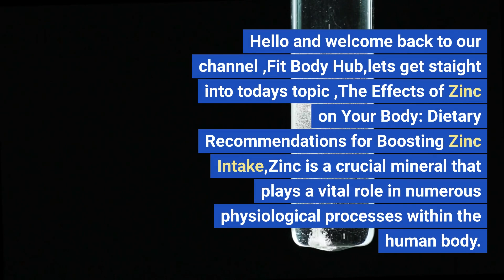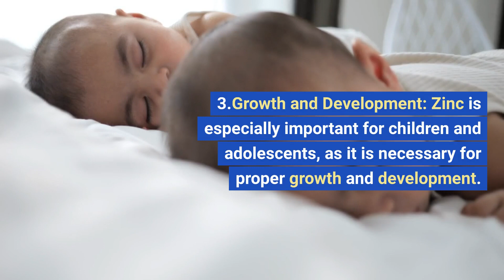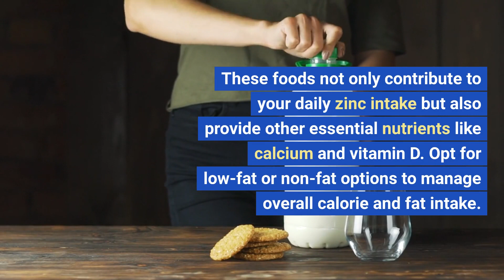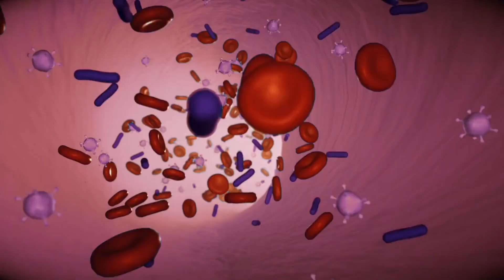The Effects of Zinc on Your Body: Dietary Recommendations for Boosting Zinc Intake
Introduction:
Zinc is a crucial mineral that plays a vital role in numerous physiological processes within the human body. From supporting immune function to aiding in wound healing and promoting healthy growth and development, zinc is an essential nutrient that should not be overlooked. In this article, we will delve into the effects of zinc on your body and provide detailed dietary recommendations to help you naturally boost your zinc intake.

The Importance of Zinc:
Zinc is involved in over 300 enzymatic reactions in the body, making it essential for overall health and well-being. Let's explore some of the key benefits of zinc:

Immune Function:
Zinc plays a critical role in supporting a healthy immune system. It helps regulate the production and activity of immune cells, enhancing your body's ability to defend against infections and illnesses.

Wound Healing:
Zinc is involved in the process of wound healing and tissue repair. It aids in the synthesis of collagen, a protein that plays a crucial role in wound closure and the formation of new tissue.

Growth and Development:
Zinc is especially important for children and adolescents, as it is necessary for proper growth and development. Adequate zinc intake promotes healthy growth, supports optimal development of bones and muscles, and contributes to cognitive function.

Antioxidant Defense:
As an antioxidant, zinc helps protect cells from damage caused by harmful free radicals. This helps reduce oxidative stress and may lower the risk of chronic diseases such as cardiovascular disease and certain types of cancer.

Dietary Recommendations for Boosting Zinc Intake:
To ensure you are meeting your daily zinc requirements, consider the following dietary recommendations:

To find out the dietary recommendations ,please watch the video